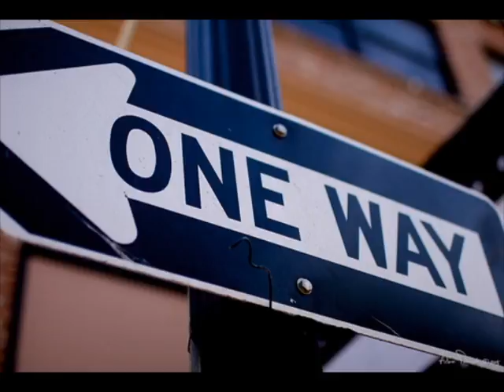One Way Promo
Skate video starting John Mackrell, Brett Williams, Joseph Mackrell, Dylan Rodriguez, Devan Rice, and David Durkin